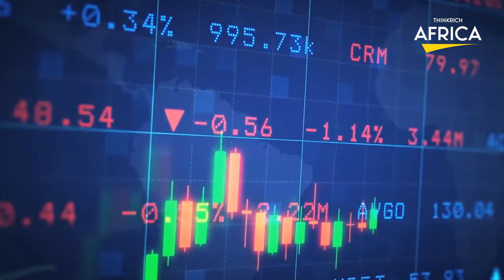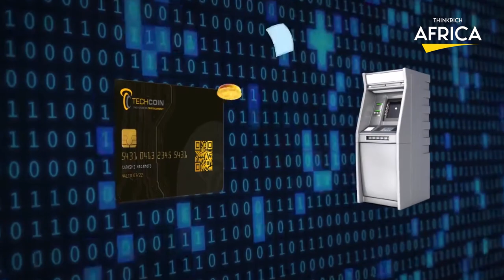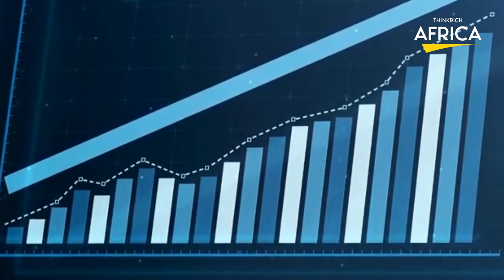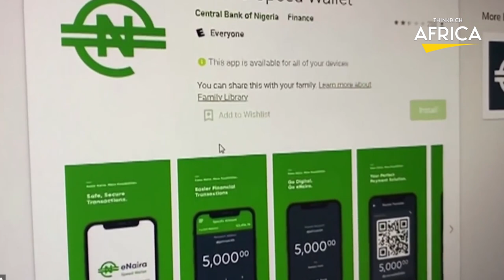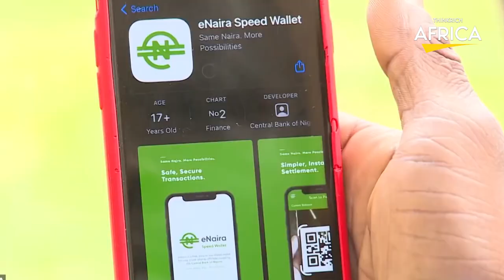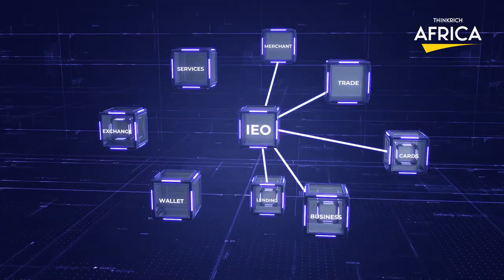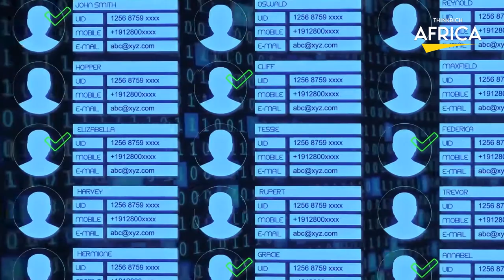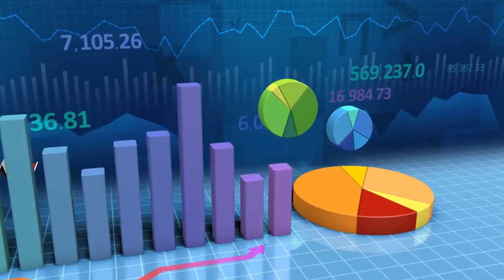The eNaira EXPOSED - Nigeria’s Digital Currency Explained!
Nigeria, Africa's most populist country has recently become the first on the continent to introduce a digital currency. It joins other countries like the Bahamas and the eastern Caribbean central bank in the world to roll out national digital currencies. But what exactly are these digital currencies and how do they work? Are they just a load of crap backed by nothing or do they have a backing or value we should be interested in. to put into perspective, digital currency is a means of payment or money that exists in a purely electronic form? Central bank digital currencies are issued and regulated by the nation’s monetary authority or central bank and backed by the government, they are different from existing electronic central bank money, which is provided by central banks but can only be used by banks and selected financial institutions. When financial institutions pay each other, they pay in reserves from accounts held with a central bank. Before central bank digital currencies, the only way consumers could use money that is a direct liability of a central bank was with physical cash. Existing digital retail payments from customer deposit accounts in banks are based on money that is the liability of the institution providing the account, not a central bank.